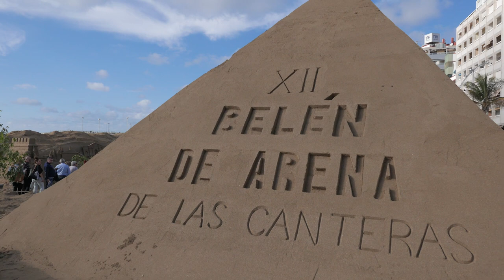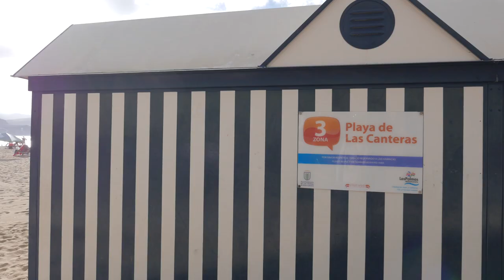Belén de Arena en Playa de las Canteras 2018 - Las Palmas de Gran Canaria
El magnífico Belen de Arena en la Playa de las canteras, este año incluye seis escenas navideñas, realizadas por 6 escultores internacionales que han utilizado unas 2.000 toneladas de arena en una superficie de 1.500 metros cuadrados.